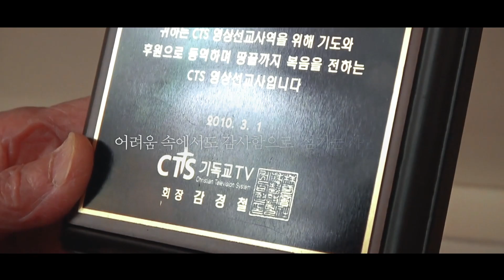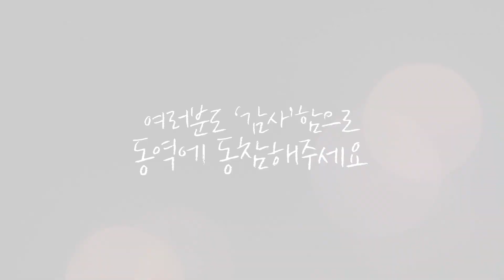[함께선교CTS] 그럼에도 불구하고 감사 캠페인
그럼에도 불구하고 감사하는 이들처럼
그럼에도 불구하고 섬기는 이들처럼
여러분도 '감사'함으로 동역에 동참해주세요.

당신도 복음을 전할 수 있습니다.